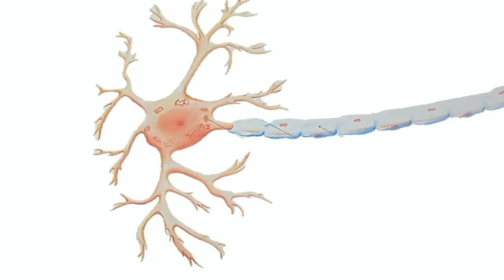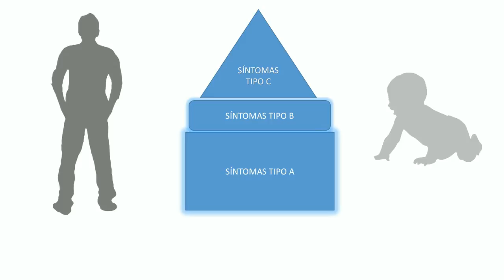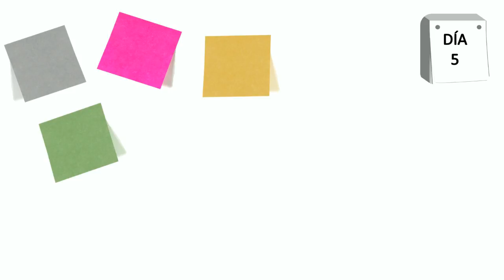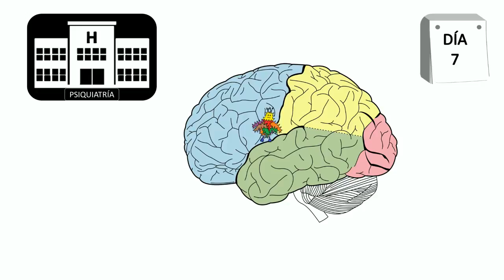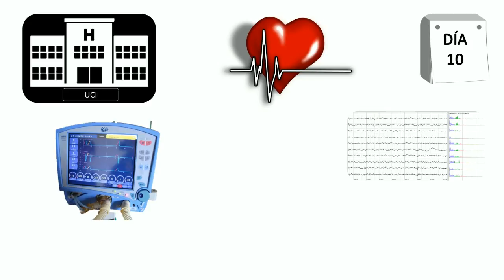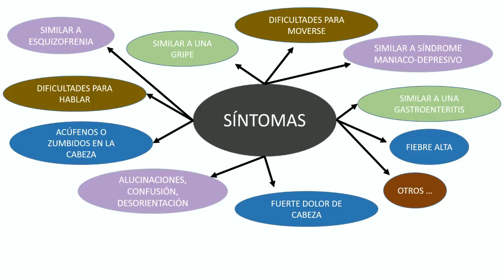Síntomas Encefalitis anti NMDAr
En este vídeo presento los síntomas que aparecen en la fase aguda de la Encefalitis autoinmune anti-NMDAr.
Espero vuestros comentarios, preguntas y aportaciones.
Muchas gracias!